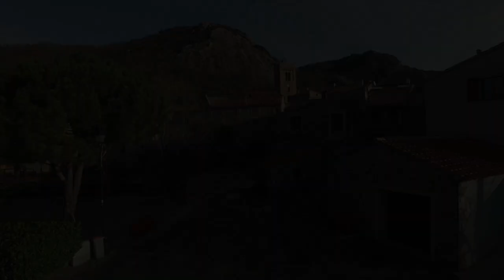Coustouges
Vidéo de Coustouges